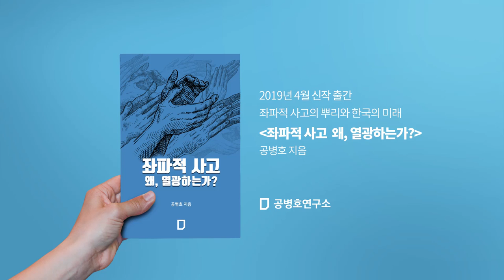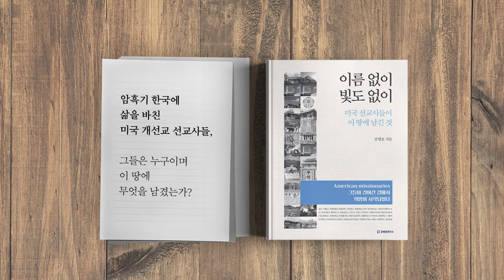중국의 일대일로, 세계패권을 추구하다! [공병호TV]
중국의 일대일로
세계패권을 추구하다!

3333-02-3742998 카카오은행 (예금주 : 공병호)